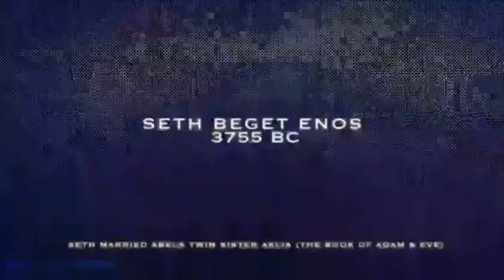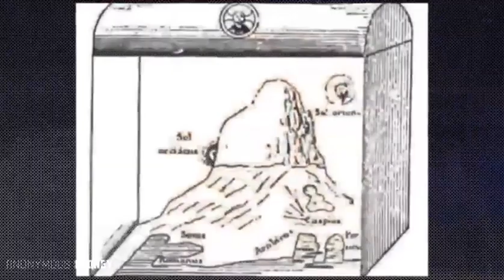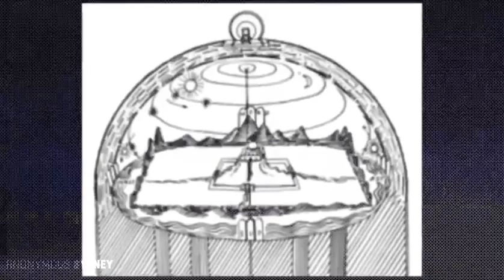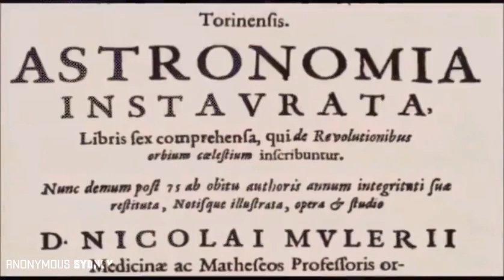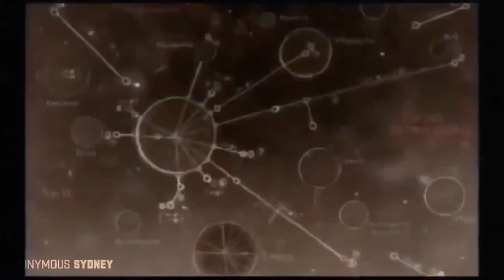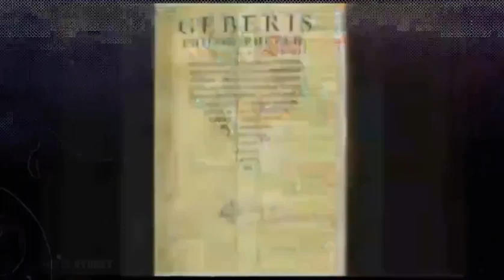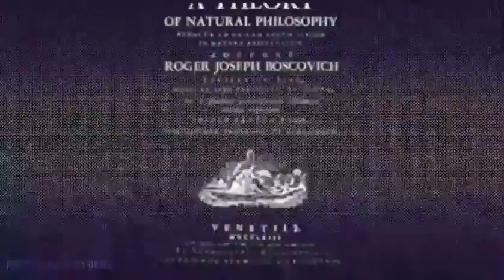Wakeman Sounding the Alarm - THE COMING END-OF-DAYS DESTRUCTION OF PAGAN BABYLON (Mirrored)